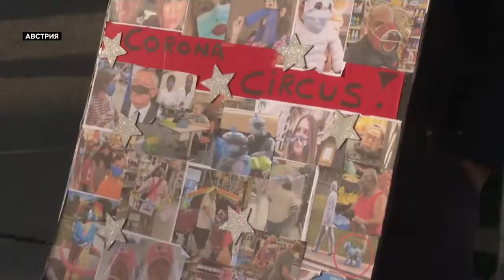Массовые протесты в Европе против ковид-сегрегации и принудительной вакцинации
Во Франции на улицы вышли свыше 100 тысяч человек, протестуя против вакцинных пропусков, а в Австрии - против обязательной вакцинации.